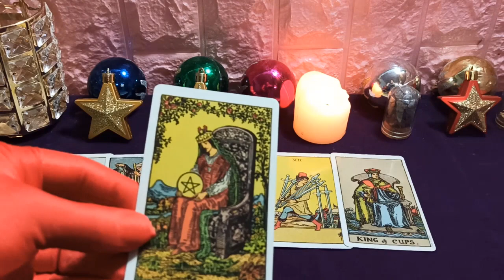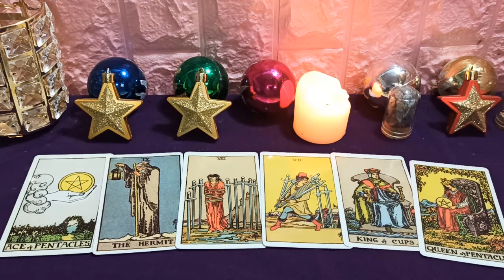Virgo 21 de Marzo 2020: No debe ser arbitrario, insistió en lo previsto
El trabajo de Virgo se está estancando, tiene dificultades para cumplir con los requisitos del trabajo y esto lo pone bastante incómodo, enojado. La línea de amor de Virgo no es tan floreciente como lo era antes porque la mayor parte de su tiempo se dedica al trabajo. Además del amor y el trabajo, Virgo debe cuidarse más porque su salud muestra signos de deterioro